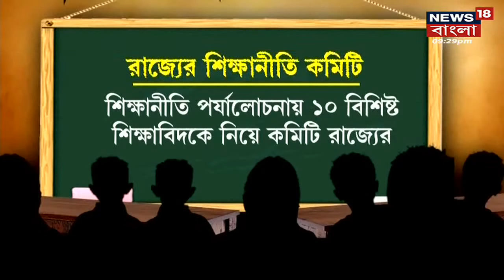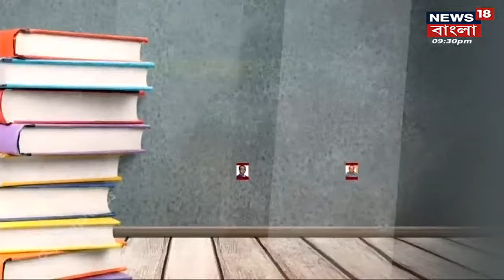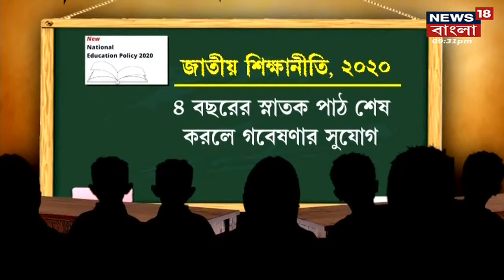Aabar Bangla: শিক্ষানীতি নিয়ে কেন্দ্রের সঙ্গে শুরু নয়া তরজা | Dooars-এ রাস্তায় পড়ে চিতাবাঘের দেহ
00:00- শিক্ষানীতিতে সংঘাত
03:15- পড়ুয়া নিয়ে উধাও বাস!
06:00- দিনের পর দিন লুট হচ্ছে মাটি
09:20- ঘটনা নিয়ে আশ্বাস বিধায়কের
12:21- Kerosene দিয়ে চলছে বাস
21:00- বাড়ছে বন্য প্রাণীর মৃত্যু